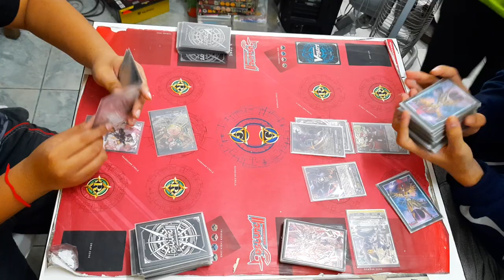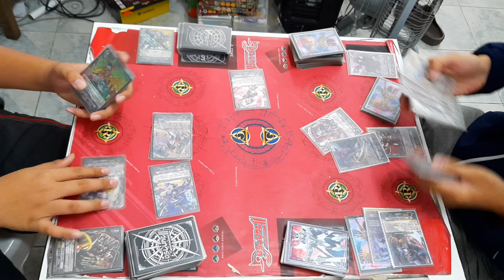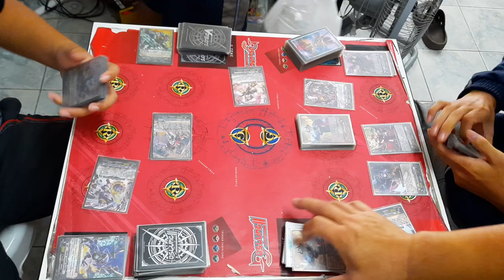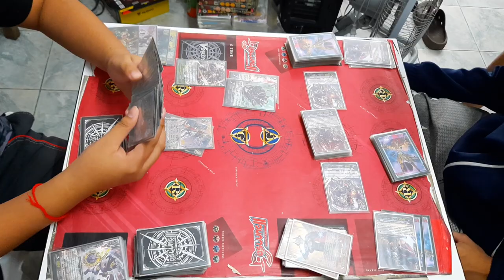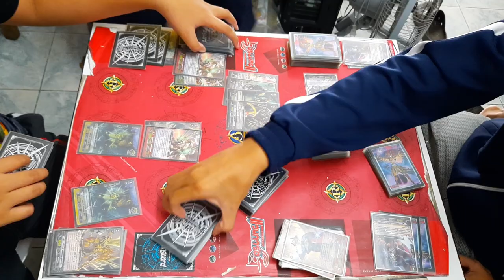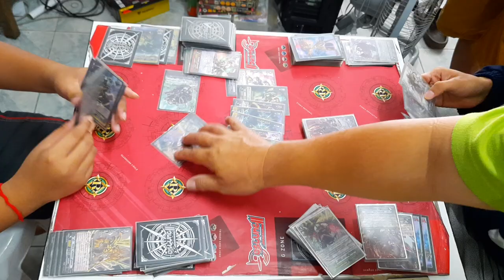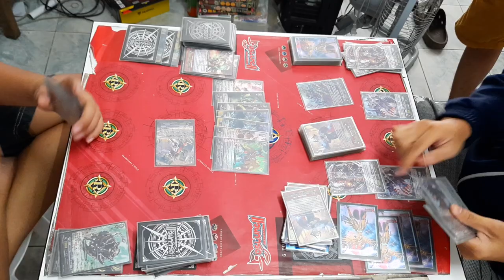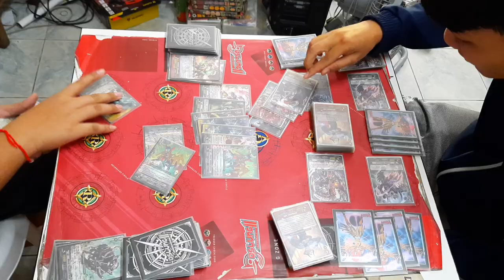ลองเดคแวนการ์ดก่อนแข่ง ดาร์คVSเกียร์ ที่ร้านการ์ตูนพี่พงษ์1/8/63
ซื้อของร้านพี่ที่ Shopee ทางนี้คับ

ซื้อของร้านพี่ที่ Lazada ทางนี้คับ

ที่เพจพีมีบริการส่งทางไปรษณีย์ด้วยนะคับ